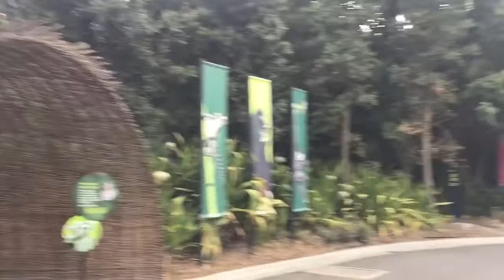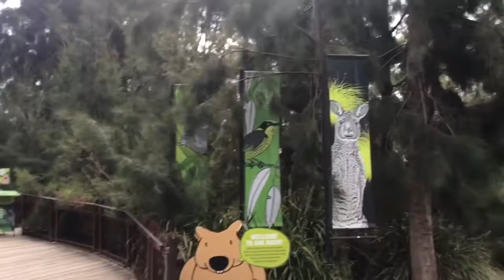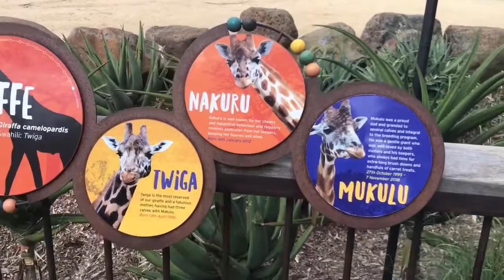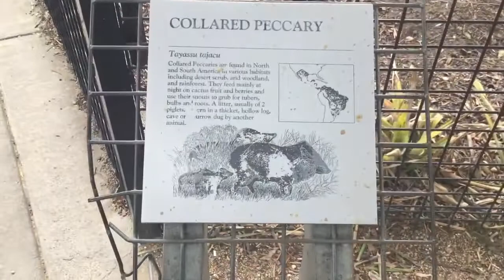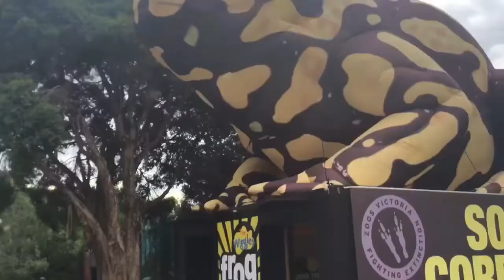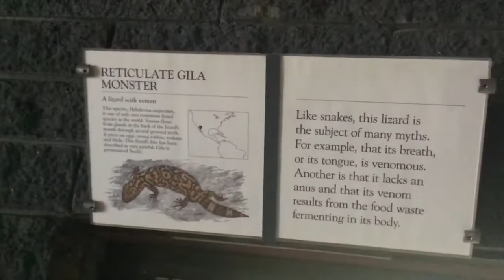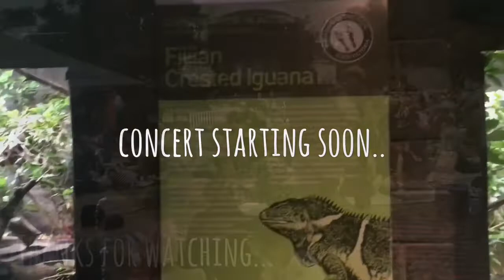Melbourne Zoo Twilights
Just enjoying some live music here at the Melbourne Zoo Twilight event... 2019!!!
I came for The Cat Empire!!!